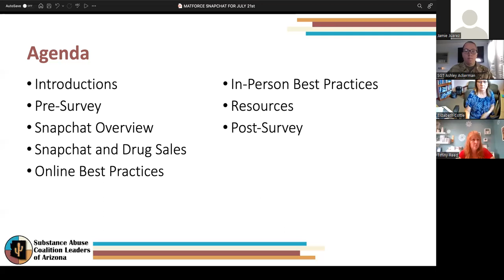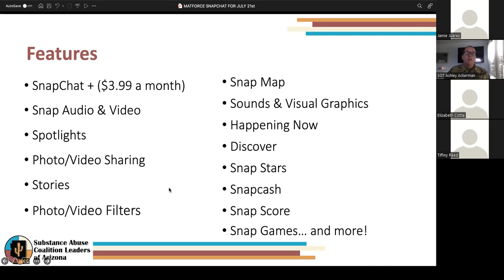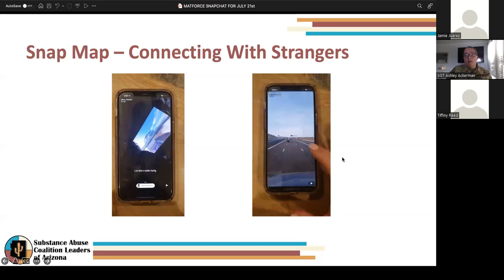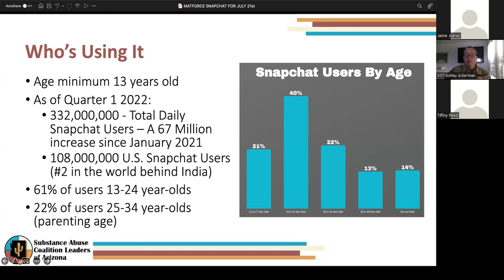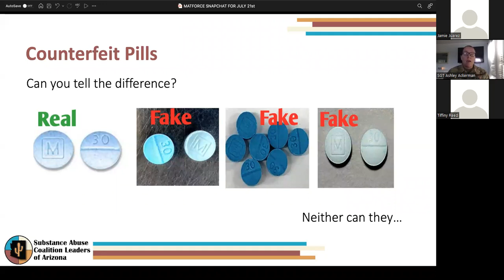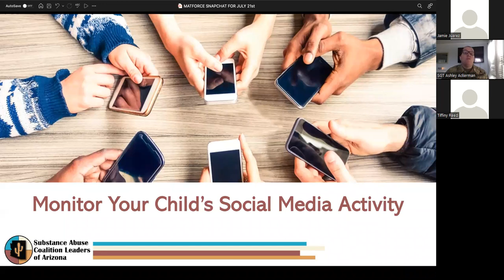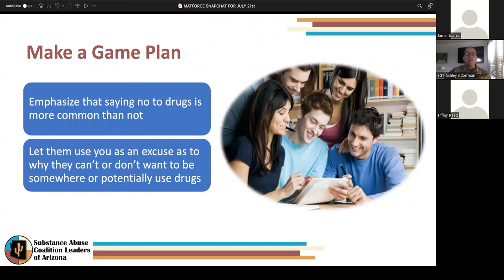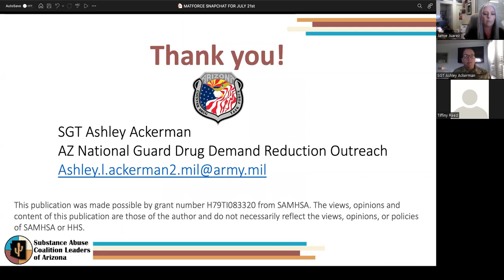Snap Chat Presentation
Snap Chat Presentation 7/21/2022